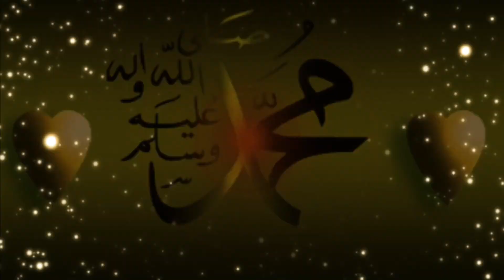Ay Khuda Bs Tera Aasra Hai | New Duaiya Kalam | Heart Touching And Beautiful Dua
Assalamualaikum

New and Beautiful Duaiya Kalam "Ay Khuda Bs Tera Aasra Hai".

JazakAllah ❤️

NOTE: THE CLIPS AND SOUND USED IN THE VIDEO ARE NOT MINE.